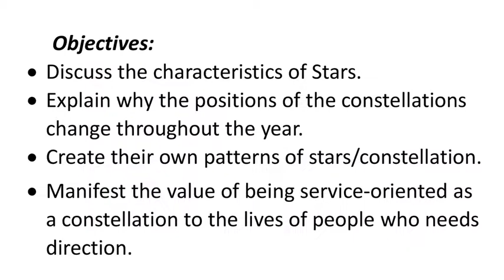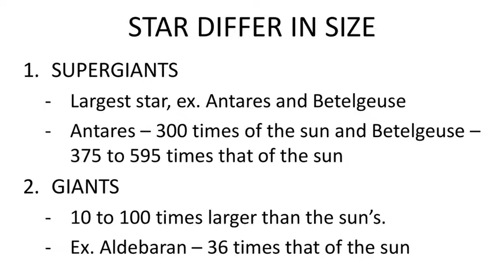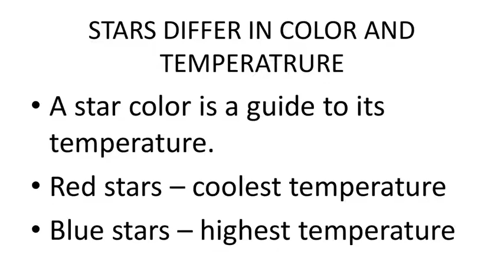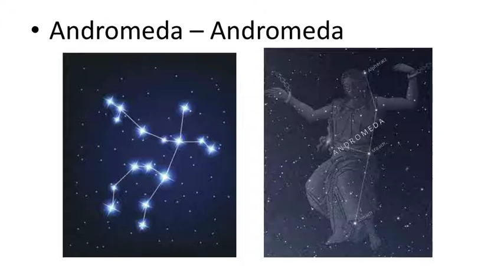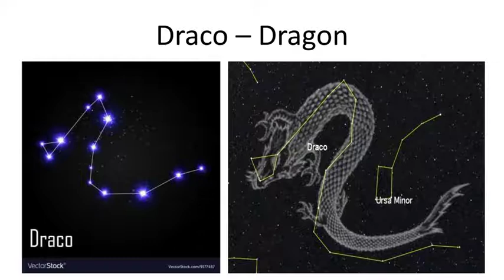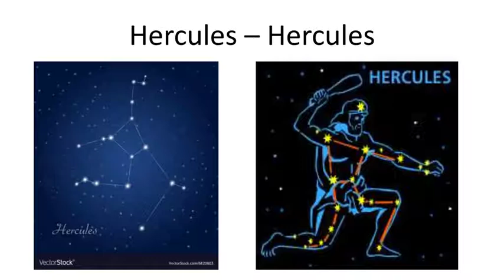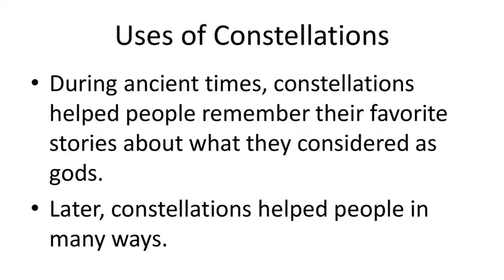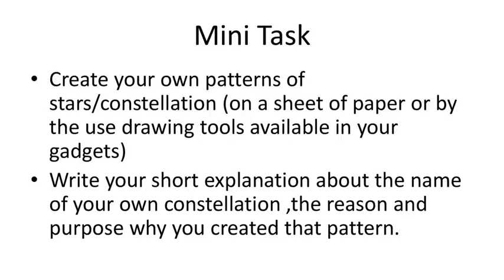Week 5 THE Characteristics of STARS + PATTERN OF STARS Constellations AND ASTRINOMICAL